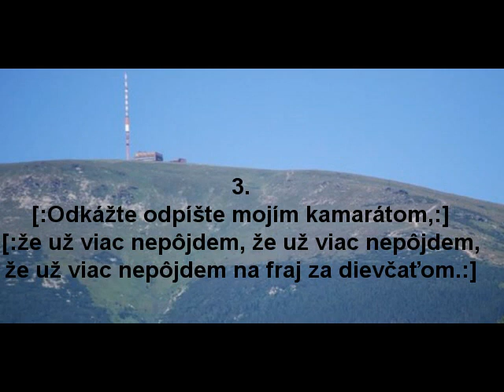Na Kráľovej holi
Slovenské Ľudovky ľudová pieseň doprovod Akordeon Harmonika
1.
[:Na Kráľovej holi stojí strom zelený.:]
[:Vrch má naklonený, vrch má naklonený,
vrch má naklonený ku Slovenskej zemi.:]
2.
[:Odkážte, odpíšte tej mojej materi,:]
[:že mi svadba stojí, že mi svadba stojí,
že mi svadba stojí na Kráľovej holi.:]
3.
[:Odkážte odpíšte mojím kamarátom,:]
[:že už viac nepôjdem, že už viac nepôjdem,
že už viac nepôjdem na fraj za dievčaťom.:]
4.
[:Na nebi hviezdičky sú moje sestričky:]
[:a guľa z kanóna a guľa z kanóna
a guľa z kanóna, to je moja žena.:]